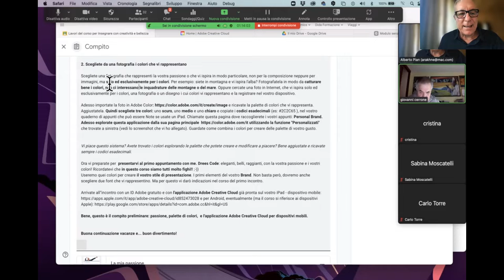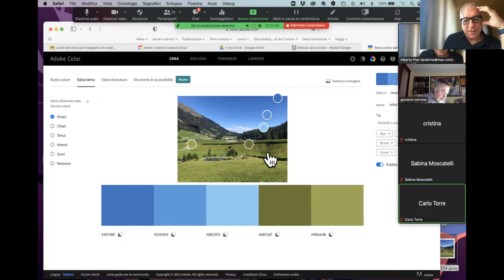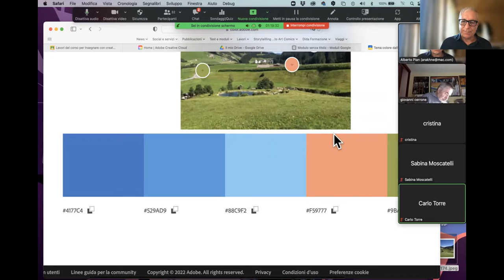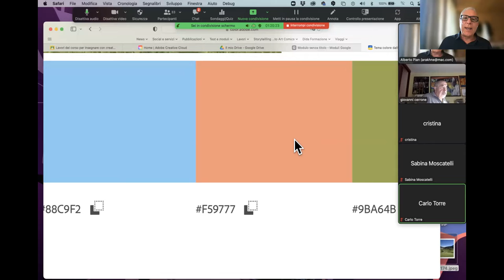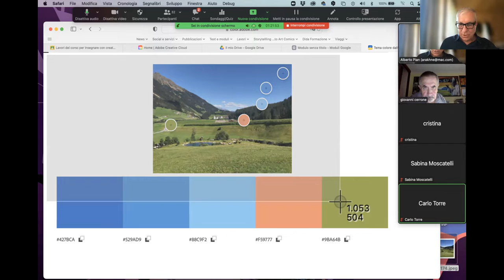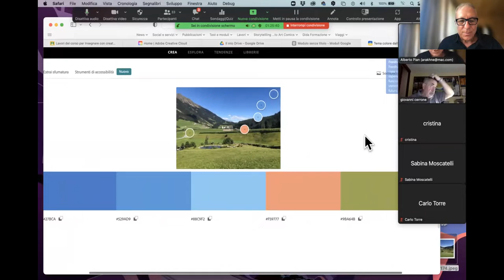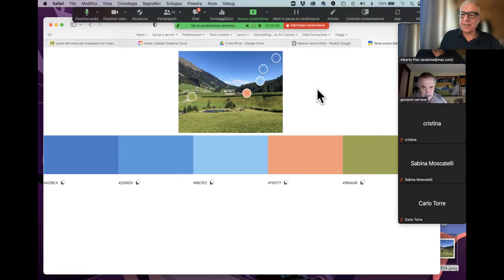WEBINAR. Crea il tuo stile. 1. La palette di colore che ti rappresenta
La tua passione, il tuo stile può essere rappresentato da una palette di colori che ricavi da una fotografia. leggi il blog, scarica il Magazine, ottieni altri contenuti.